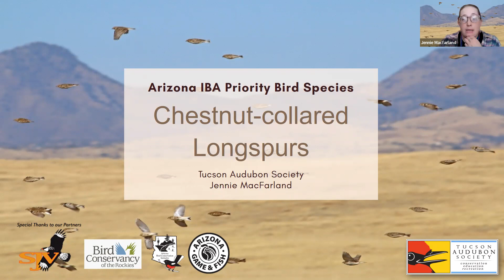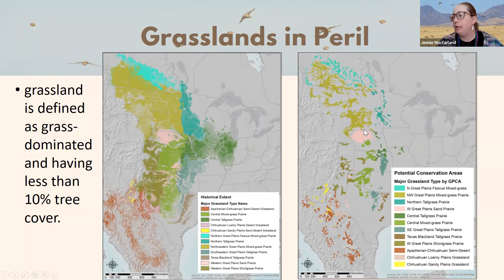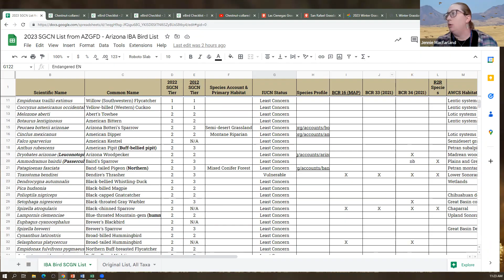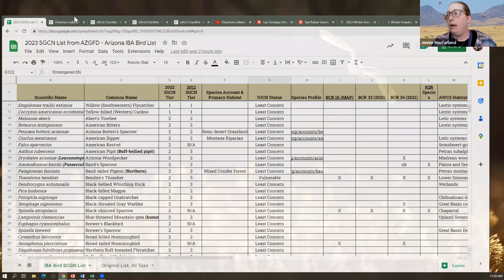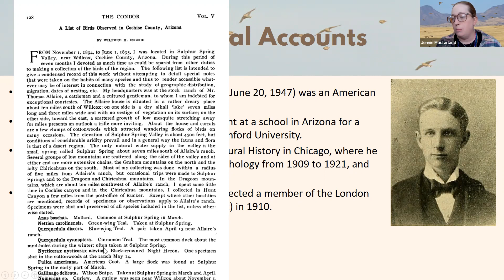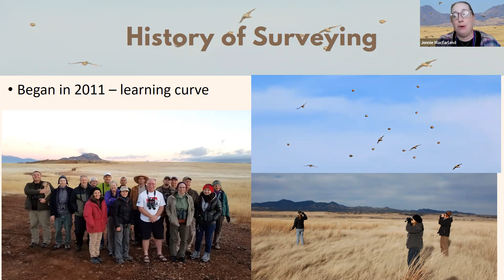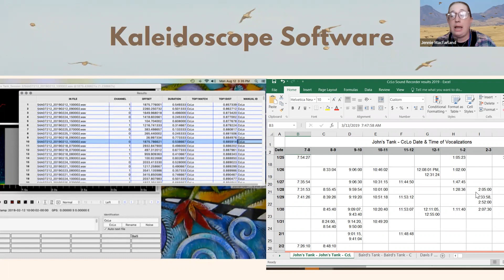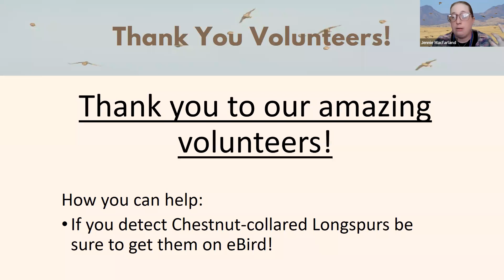IBA Species Profile: Chestnut-collared Longspurs and Winter Grassland Surveys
Presenter: Jennie MacFarland
The grasslands of Southeast Arizona are full of birds in the winter. For over 10 years Arizona IBA has surveyed the Chihuahuan Desert Grasslands habitats of Las Cienegas NCA IBA and San Rafael Grasslands IBA with a focus on Chestnut-collared Longspurs. These fascinating birds look like sparrows but are actually very different and related to Snow Buntings. This presentations delves into the life history of this steeply declining species and what our surveys have found over the years.